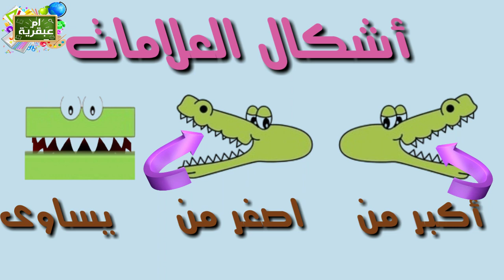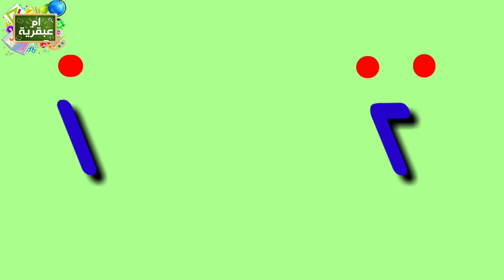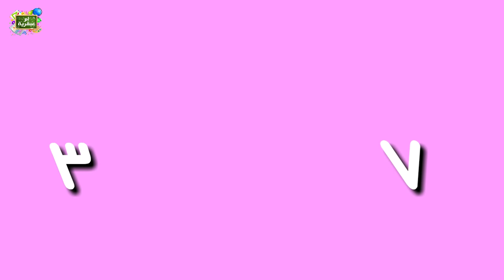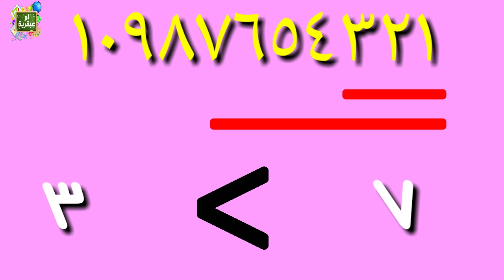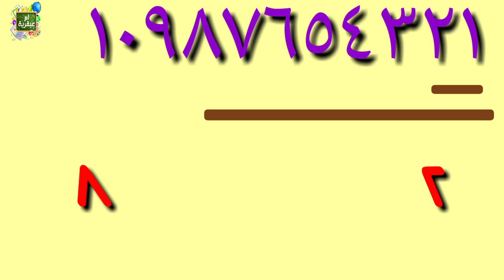مقارنة الاعداد بطريقة سهلة جدا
مقارنة الاعداد وفهم رمز اكبر من وأصغر من و يساوى ومقارنة الاعداد باستخدام الرموز وشرح درس مقارنة وترتيب الاعداد النسبية متعة الرياضيات مقارنة الاعدادةواسهل الوسائل التعليميةومقارنة وترتيب الاعداد النسبية تمساح الأرقام إشارات مقارنة الأرقام تقريب مفهوم مقارنة الاعداد رياضيات الصف الأول الابتدائي منهج جديد رياضيات الصف الثانى الابتدائي منهج جديد